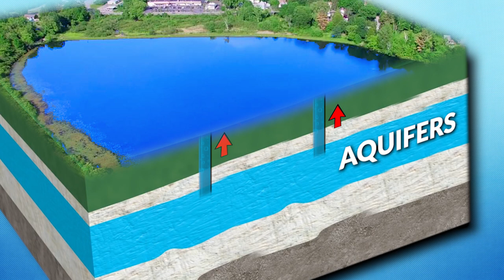Beautiful Places Where The Water is Crystal Clear - Part 1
The world is full of amazing crystal clear waters. Coming up are the most incredible beautiful waters in the world that are crystal clear!

Legal Stuff.